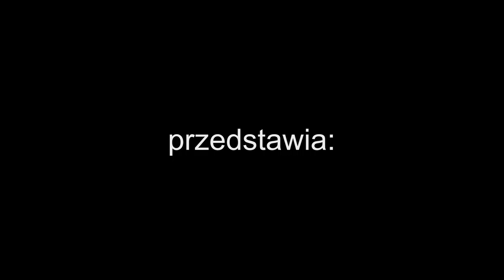AVmusic Edukacja Muzyczna - Julia Patrzyk - SAMBA LE LE